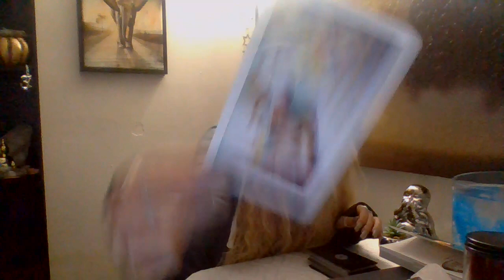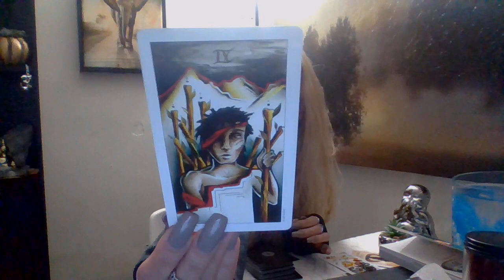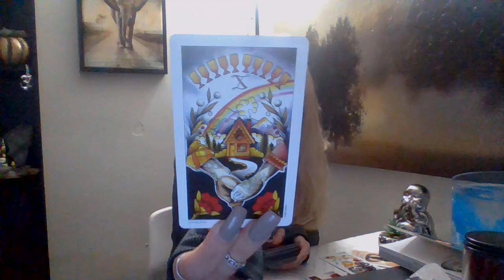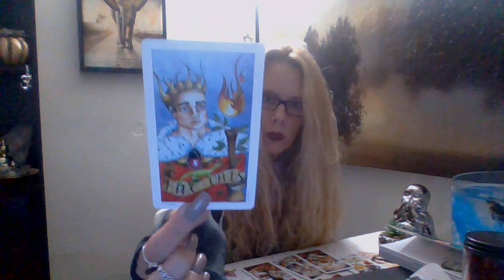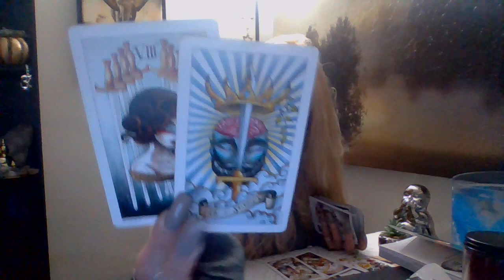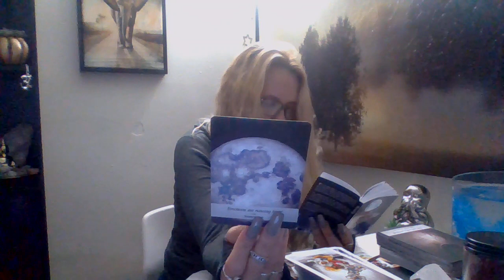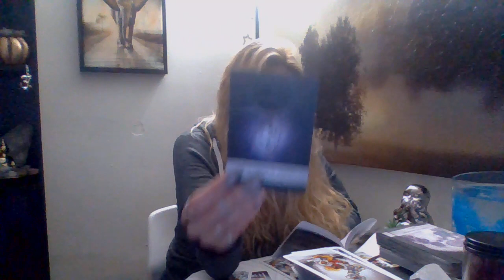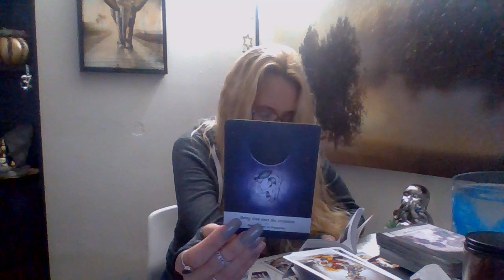Aquarius* ❤🔥Part 2 (RawLOVE) Let Your Lead You To What You Value. Fight For What It Is You Want❣